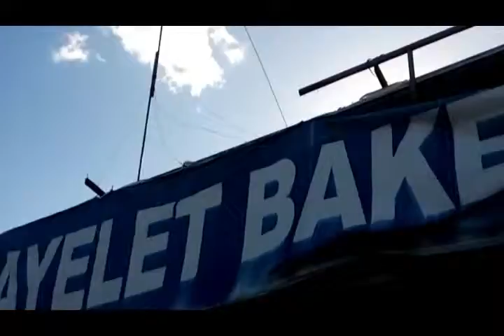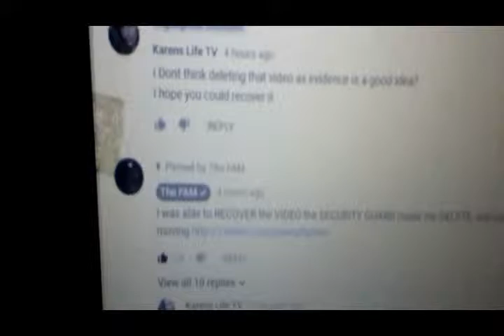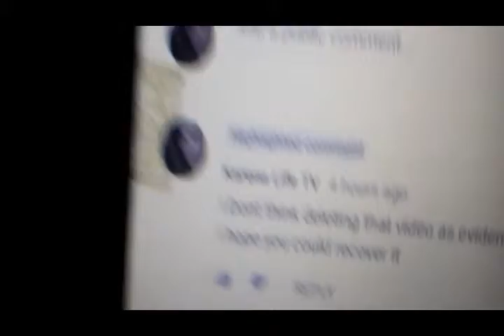THE FAM! NAGREPLY SA COMMENT KO! O.M.G ! - VLOG #496